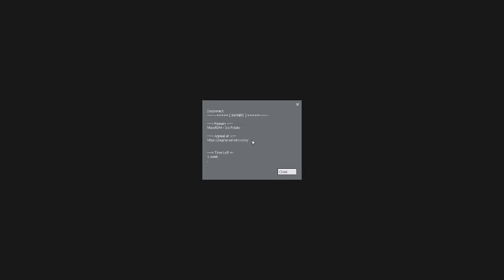The Safety Inspector (StarWarsRP)